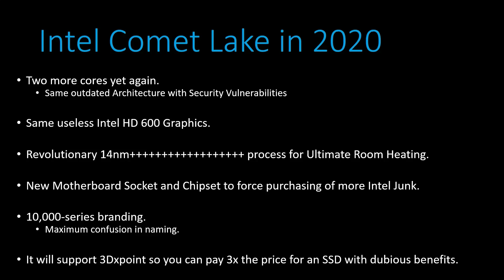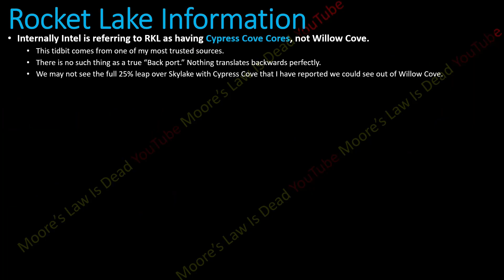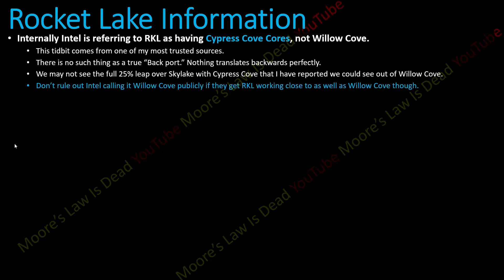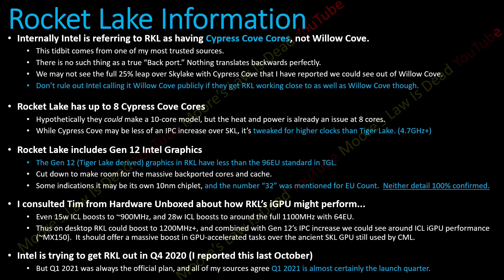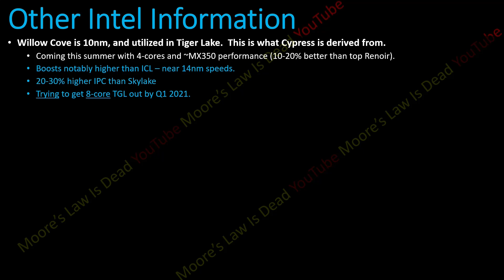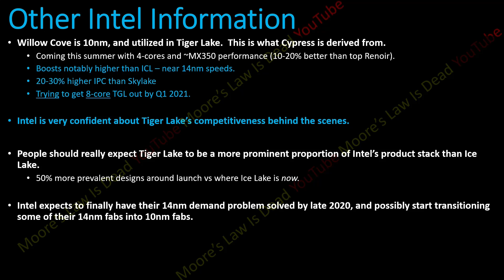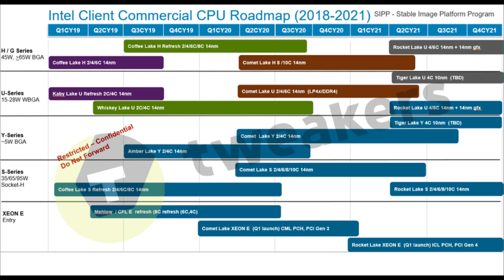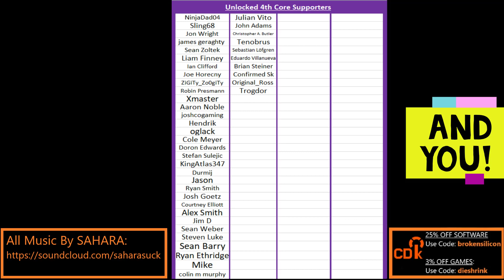Intel Cypress Cove Leak: Rocket Lake Blasts past Comet Lake, but what about AMD Zen 3?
Are you dying to hear if Rocket Lake will beat Zen 3?  Click here to find out just how close Cypress Cove will get to AMD’s release this holiday season…

0:00 Rocket Lake will be better than Comet Lake
1:58 Cypress Cove Information Overview
4:43 Rocket Lake iGPU Info
7:12 Should you be excited for Rocket Lake?
8:00 Tiger Lake Info
10:19 Rocket Lake vs Zen 3